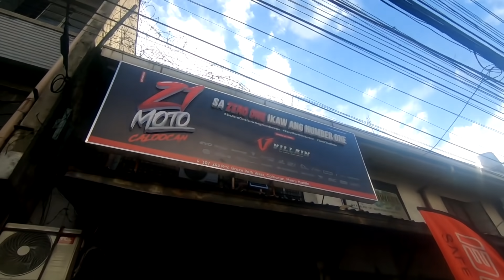FIRST BIG BIKE OF BOSS MG (PARANG BMW!!) | Jawo Daily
Nakakatuwa kasi masaya si boss MG :)